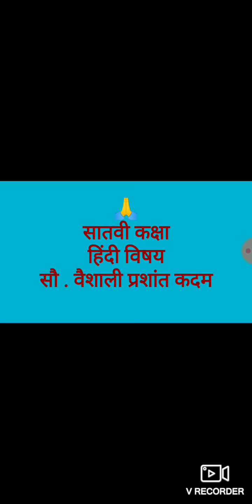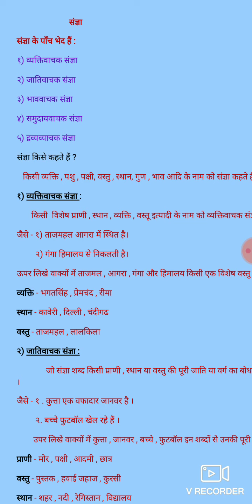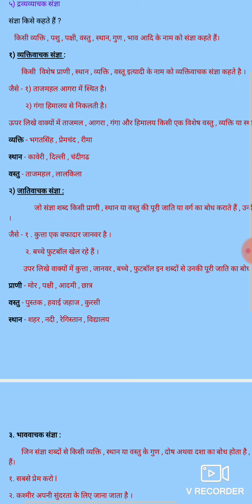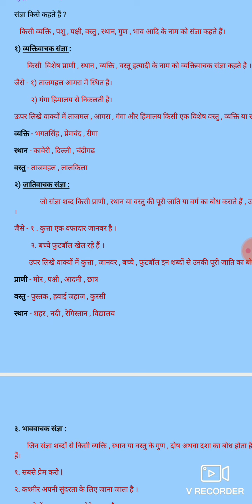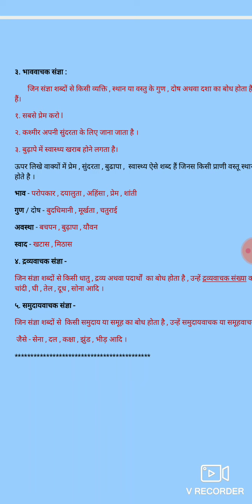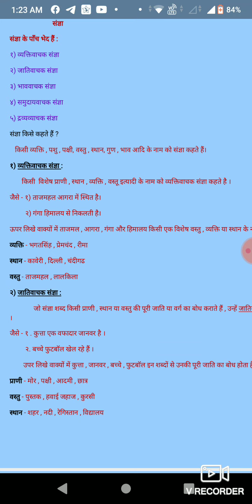इयत्ता ७वी हिन्दी संज्ञा के भेद ( वैशाली ताई )